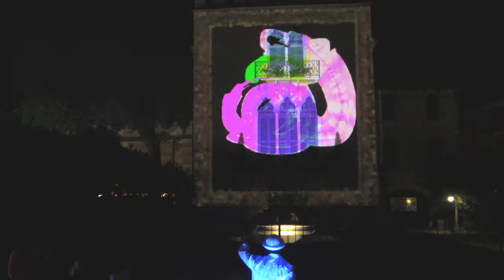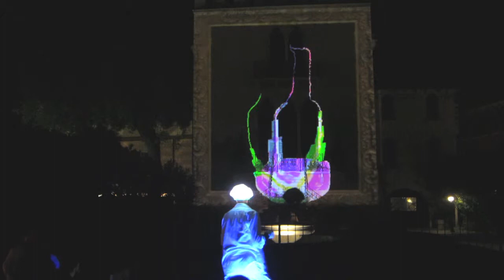Filmato Performance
PERFORMANCE VILLA DELLE ROSE